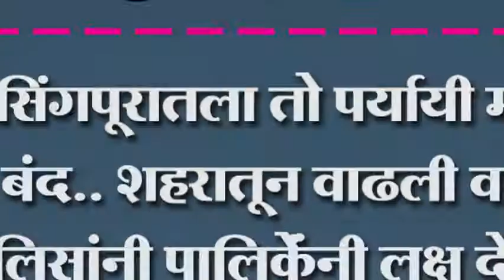जयसिंगपूरातला तो पर्यायी मार्ग पडला बंद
जयसिंगपूरातला तो पर्यायी मार्ग पडला बंद.. शहरातून वाढली वाहतूक पोलिसांनी पालिकेंनी लक्ष देणं आवश्यक लोकांची मागणी